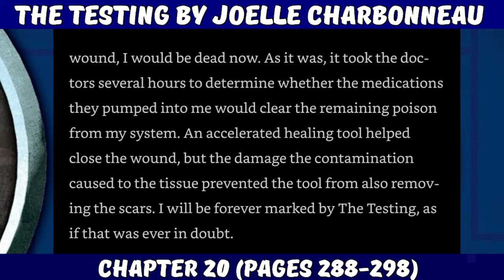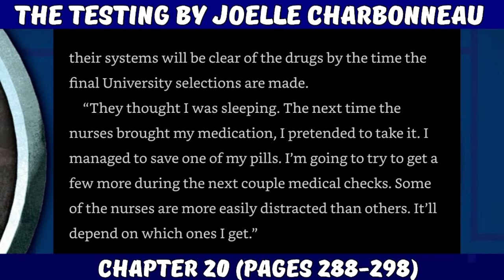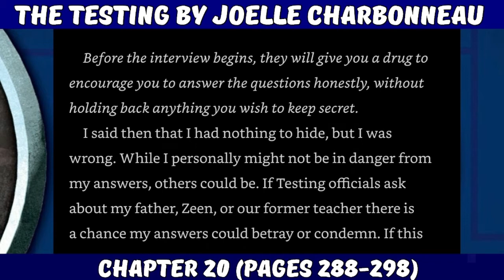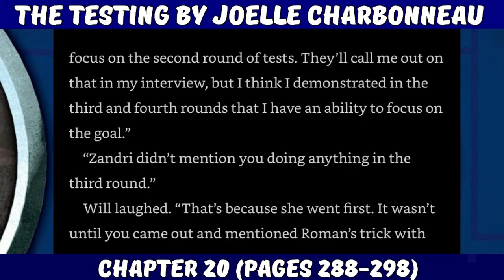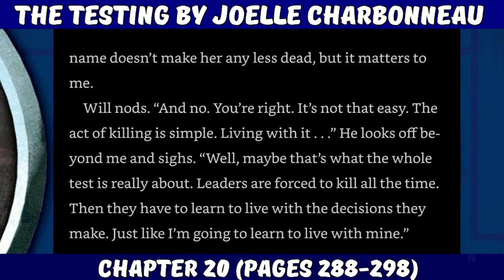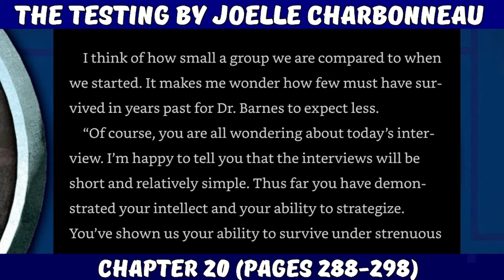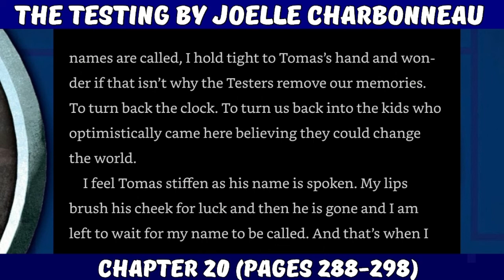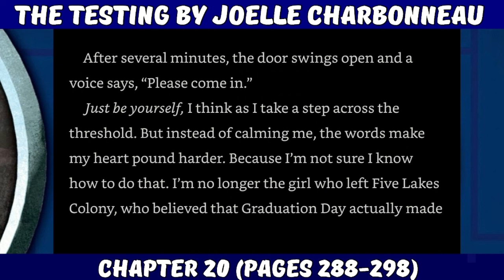The Testing by Joelle Charbonneau (Chapter 20)